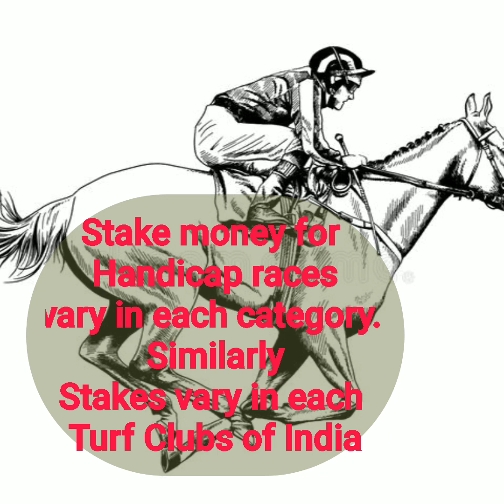INTERESTING RACING FACTS EXPLAINED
I explain the Trainers, Jockeys and Owners stakes and commission percentage earned. And also the Classic/sweepstakes races facts and figures